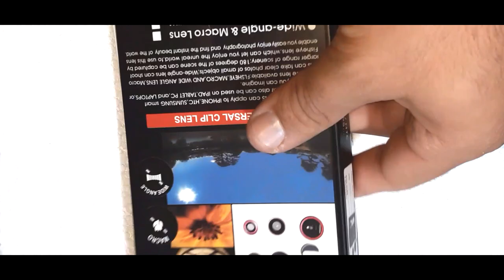🔴 Como sacar buenas fotos con el movil - Como hacer buenas fotos para instagram - Acuarios FA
GRACIAS!!
Enlace del producto

Ó Y ENTRA EN MI GRUPO DE WHATSAP:
Gracias!!